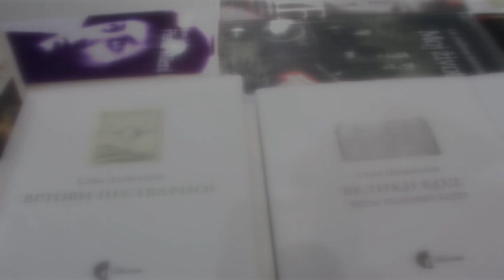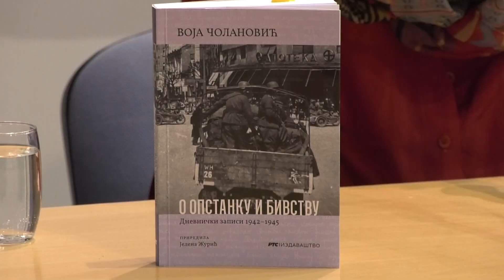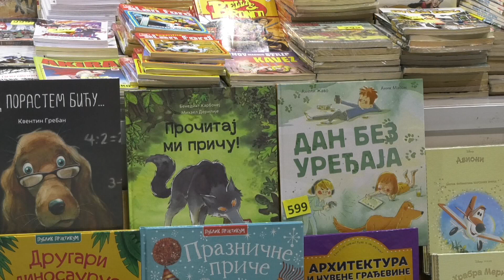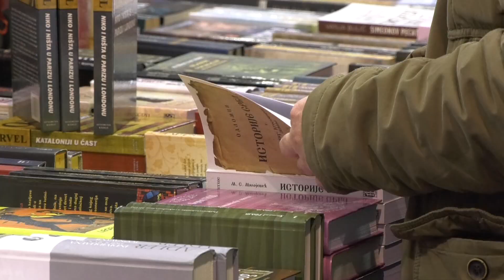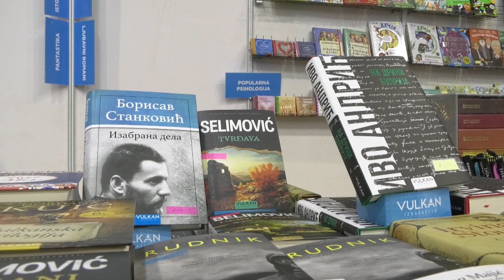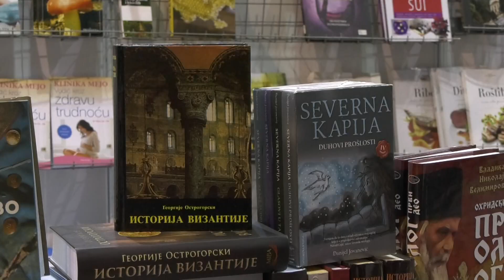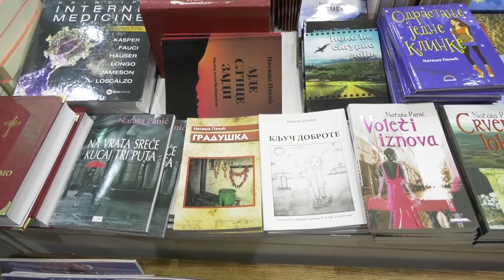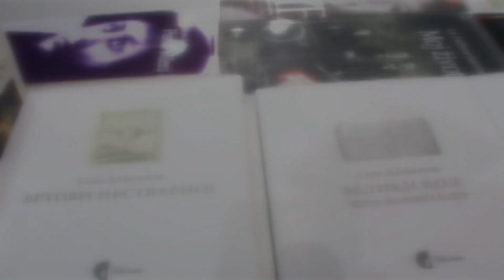Salon knjiga 2023 Emisija 4